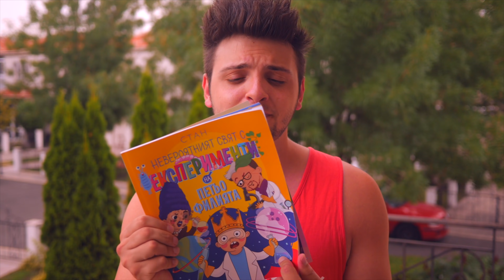Видове хора на плажа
Вие кой от всички тези хора сте, когато сте на плаж? Или може би нямате нищо общо с нито един?
Може да поръчате книгата с Експерименти на Петьо Филията от тук

A: Panasonic GH5
     Canon 600D